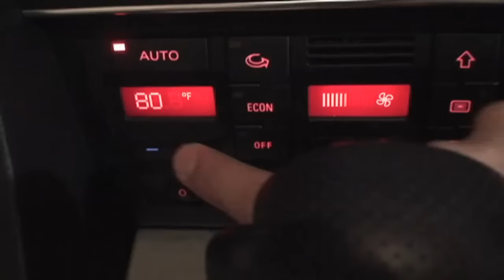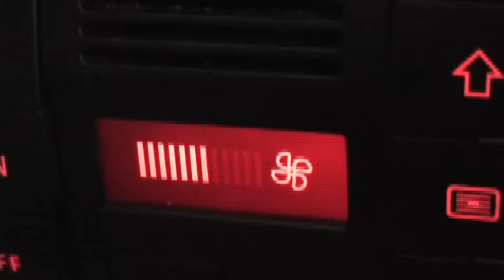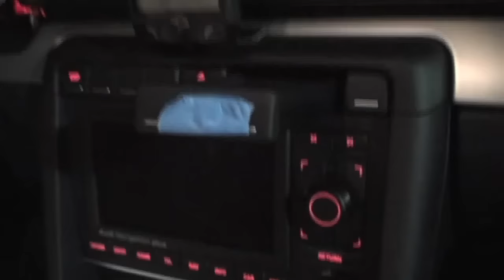Saudis in Audis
New Album on iTunes!

Hi everybody!  I made a song about Saudis driving Audis.  I hope you like it!

Thank you to everyone who has bought the new album on iTunes. I can only begin to tell you how much I appreciate your support. Without you checking out the album and videos, I wouldn't be able to keep making them so you all are awesome!

Thanks to my friends BJ and Ranj Chener for their help on this video!!!

Hey there hotty, hey there cutie
want a ride in my Audi?
I drive fast, in high speed moody
passing like I am Doug Flutie

It has everything you need
imitation leather seat
heater so it don't get colder
even has a mustache holder

Headlight so I see at night
cup holder for my sprite
it is flex fuel, don't you know
runs on gas and on cologne

you think that my judgment's cloudy
you say that it's pronounced "Audi"
hit mute button, quit your fussin
it's car, it's not belly button

I have mustache, I have shades
I have shiny new A8
My Audi is so sick
even is my profile pic

Crank the AC cuz it's hot
driving crazy through Riyadh
GPS so we go places
to AX and the oasis

Drive to Emirates tonight
shopping for some stuff Dubai
drive Audi out in Amman
even we go to Cinnabon

Up to Jeddah, down to Mecca
bet I never drive a Jetta
gas on empty, don't use a frown
Saudis just put hose in the ground

They call me oil, I'll tell you why
it's because I'm crude and unrefined
Like cooking burgers for a meal
you need four circles on the grill

Seated heats yes I'm all on ya
see this piece staight from Allmagne
gonna go and take us a real long drive
longer than it takes us to do the whites

So how can you tell if Audi
is driven by a Saudi?
here's a couple things you'll notice
if you think the car belongs

blue eye hanging, never tangle
license plate long and rectangle
Need more proof?  Just pop the hood
Saudis use 10 W KHHH